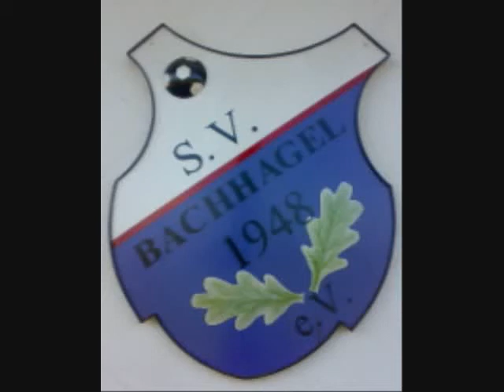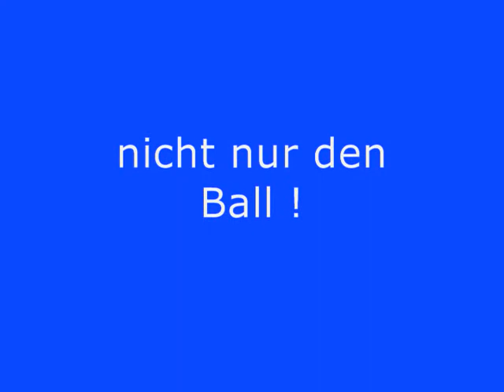SV Bachhagel - SC Mörslingen 2 : 6 (17.10.2010)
Sie sehen hier ein Video von einem Fußballspiel aus der Donau B-Klasse West 3 zwischen dem SV Bachhagel und dem SC Mörslingen. Bachhagel verlor das Spiel mit 2 : 6. Torschützen für den SVB waren Rudi Riesner und Felix Weller. Das Tor durch Weller (75.) ist im Video zu sehen. They see here a video of a football game from the Donau B class West 3 between the Bachhagel SV and the SC Mörslingen. Bachhagel lost the match with 2: 6. Goal scorers for the SVB were Rudi Riesner and Felix Weller. The goal by Weller (75). is to be seen in the video. Voici une vidéo d'un match de football de l'Ouest du Donau Classe B 3 entre le SV et SC Bachhagel Mörslingen. Bachhagel perdu le match avec 2: 6 Buteurs pour la CSC ont été Rudi Riesner et Felix Weller. La porte par Weller (75) peut être vu dans la vidéo. Ecco un video di una partita di calcio dalla classe B Donau Ovest 3 tra la SV e SC Bachhagel Mörslingen. Bachhagel perso la partita con 2: 6 Classifica di SCC sono stati Rudi Riesner e Felix Weller. Il cancello da Weller (75) si può vedere nel video. ここでのSVとSC Bachhagel Mörslingen間のドナウ川のクラスBウェスト3からサッカーの試合のビデオです。 Bachhagelは2試合に負けた：6 SCCのスコアラーをして、Rudi Riesnerとフェリックスウェラーだった。ウェラー（75）によって、ゲートは、ビデオで見ることができます。 Hier is een video van een voetbalwedstrijd van de Donau klasse B West 3 tussen de SV en SC Bachhagel Mörslingen. Bachhagel verloor de wedstrijd met 2: 6 Scorers voor de SCC waren Rudi Riesner en Felix Weller. De poort door Weller (75) kan worden gezien in de video. Aqui está um vídeo de um jogo de futebol da Classe B Danúbio West 3 entre o SV e SC Bachhagel Mörslingen. Bachhagel perdeu o jogo com 2: 6 Artilheiros da CCS foram Rudi Riesner e Felix Weller. O portão por Weller (75) pode ser visto no vídeo. He aquí un video de un partido de fútbol del Danubio Clase B Oeste 3 entre el SV y SC Bachhagel Mörslingen. Bachhagel perdió el partido con 2: 6 Goles para la SCC se Rudi Riesner y Weller Félix. La puerta por Weller (75) se puede ver en el vídeo. Burada SV ve SC Bachhagel Mörslingen arasında Tuna B sınıfı West 3 bir futbol oyunu bir video. Bachhagel 2 oyunu kaybetti: 6 SCC için Golcü Rudi Riesner ve Felix Weller edildi. Weller (75) tarafından kapı video görülebilir. Они видят здесь видео футбола из Дунай Класс B запад 3 между градом ручья SV и SC Mörslingen. Град ручья терял игру с 2: 6. Авторами гола для SVB был Руди Риснер и Феликс Веллер. Ворота Weller (75). нужно видеть на видео. وهنا شريط فيديو لمباراة في كرة القدم من الغرب نهر الدانوب من الفئة ب 3 بين الالماني والشوري Mörslingen Bachhagel. فقدت Bachhagel اللعبة مع 2 : 6 وكانت المحكمة الجزائية المتخصصة لترتيب الهدافين رودي Riesner ويلر فيليكس. ويمكن رؤية البوابة التي يلر (75) في شريط الفيديو.  Här är en video av en fotbollsmatch från Donau klass B West 3 mellan SV och SC Bachhagel Mörslingen. Bachhagel förlorade matchen med 2: 6 Målskyttar för SCC var Rudi Riesner och Felix Weller. Porten av Weller (75) kan ses i videon.